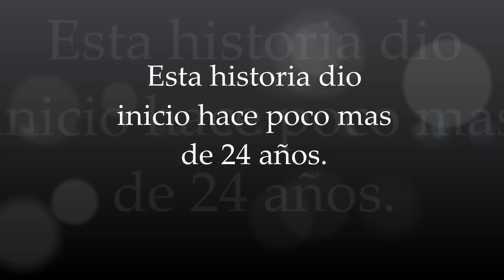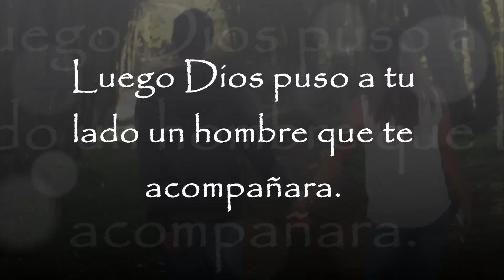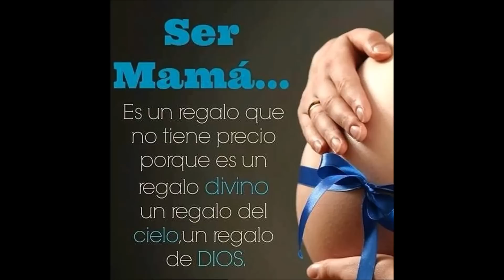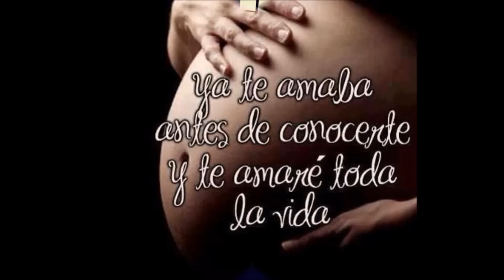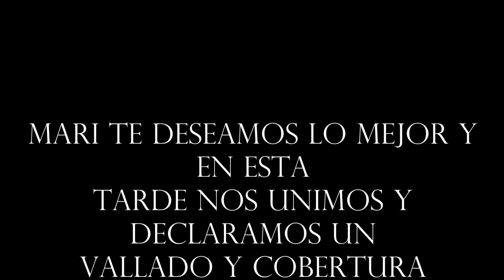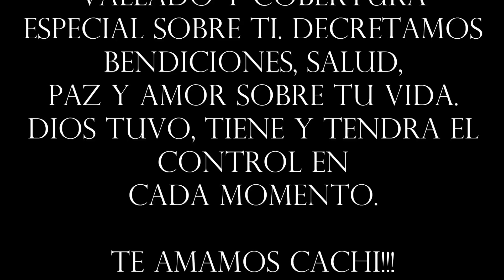Mari & Santi los queremos!!